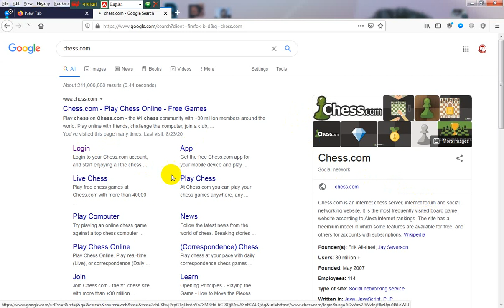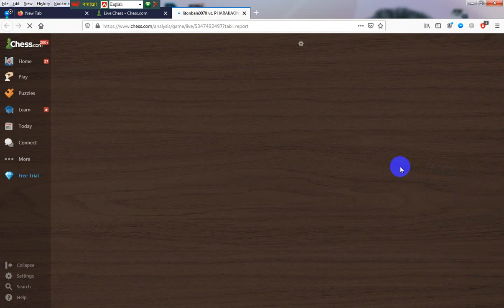live chess game gaming force bangla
Welcome to the Gaming Force Bangla more video. Today I'll show you live chess game  and let's start.

GAMING FORCE BANGLA.

Game Link